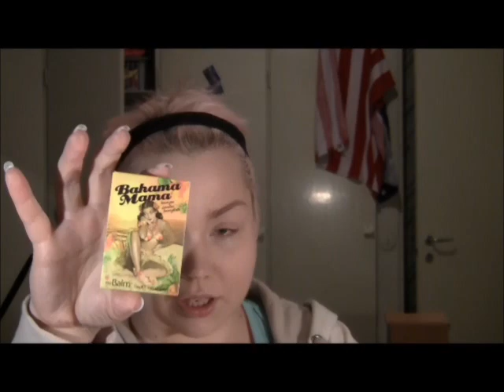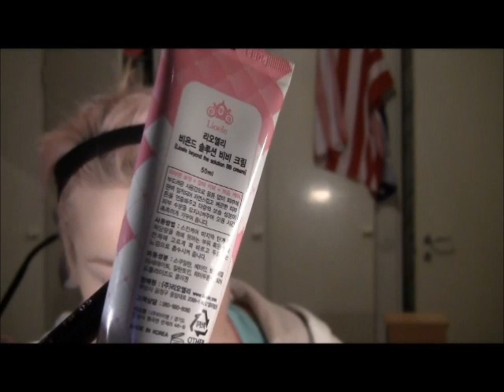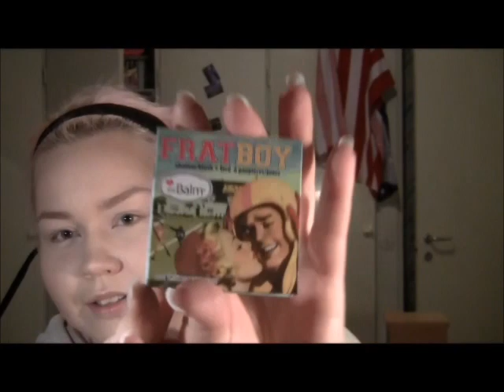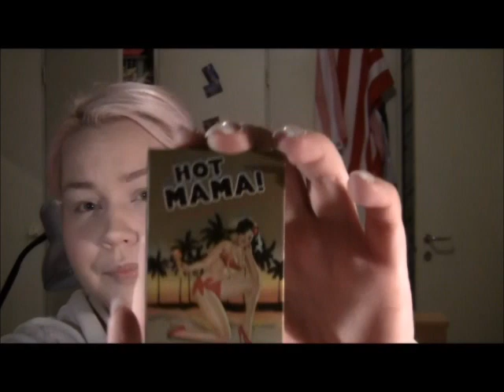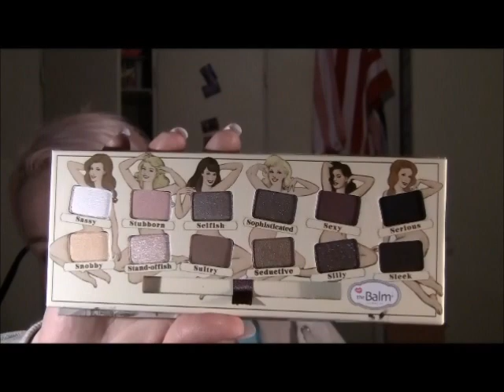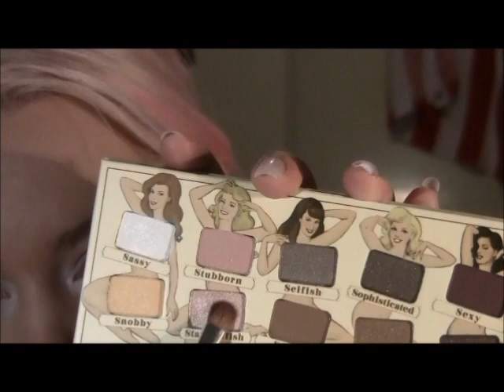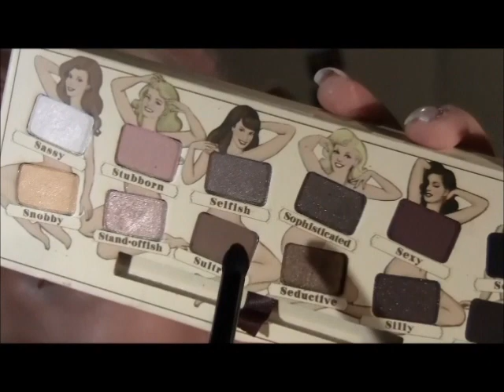The Balm Haalinta & Ensivaikutelmia + Meikki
Koulua, töitä, kuntosalia, koulua, kuntosalia, töitä, koulua jne. Eli en oo ehtiny hirveesti miettimään blogeja. Huomenna ois koulussa kauppiksen esitelmä englanniksi. Jaiks.
Viikonlopuksi oon menossa reissuun akselille Lappeenranta, Kouvola, Vantaa.

Postikulut tuolta tilattaessa on naurettavat 40 dollaria, mutta 100 dollarin tilauksessa ilmaiset. Valinta oli loppujen lopuksi helppo.
The Balmin tuotteita saa kyllä suomalaisistakin nettikaupoista (Google auttaa löytämään), mutta mulla oli tietyt jutut mielessä, mitkä halusin ja suoraan tuolta tilattua ne on edullisempia, joten hommasin sit kaikki kerralla vähän halvemmalla.